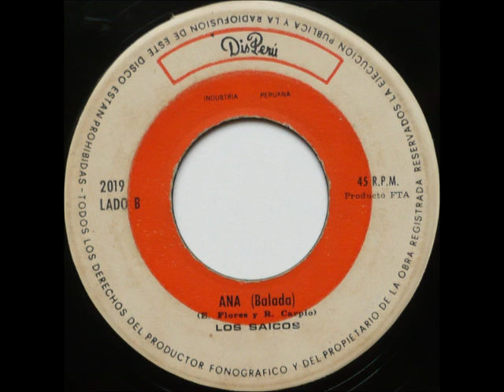los saicos ana